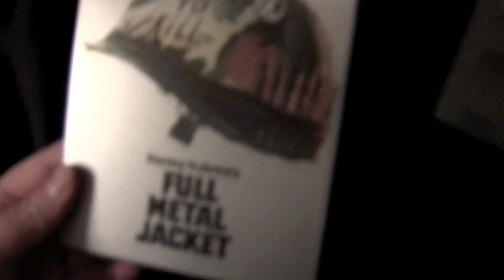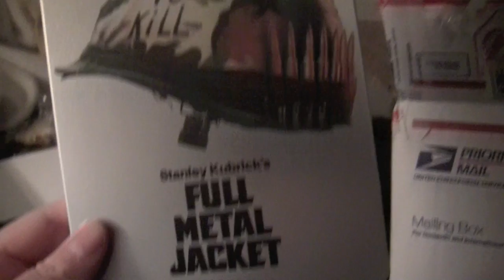FULL METAL JACKET Canadian blu-ray steelbook unboxing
Born to unbox. The Goat digs inside a steelbook edition of the classic movie Full Metal Jacket.